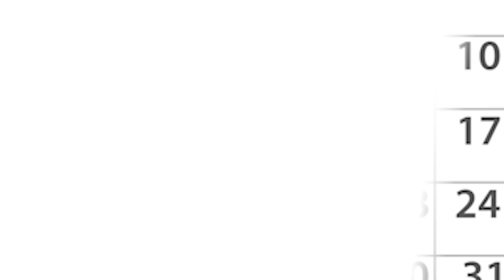How They Met | The Gary Owen Show